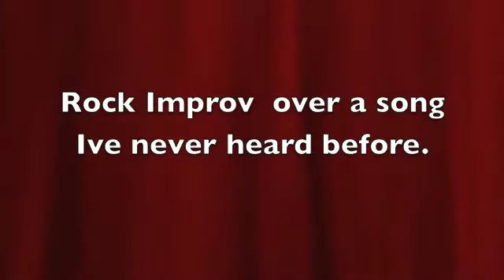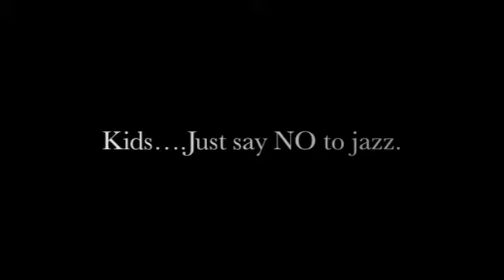I'm On Fire - 3RDDY Baby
Me playing around